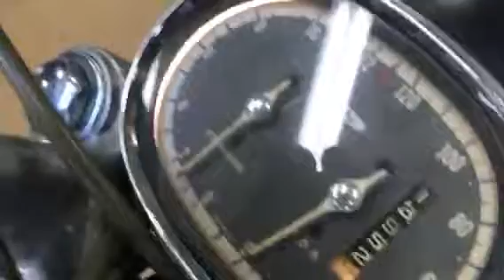Honda Superhawk CB77 Cold Start